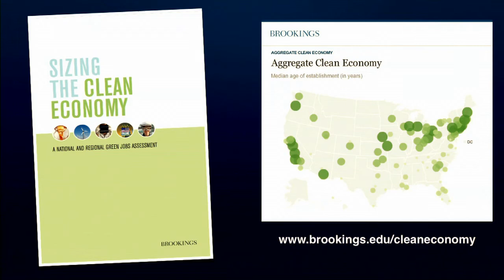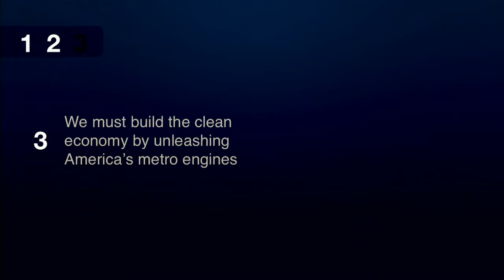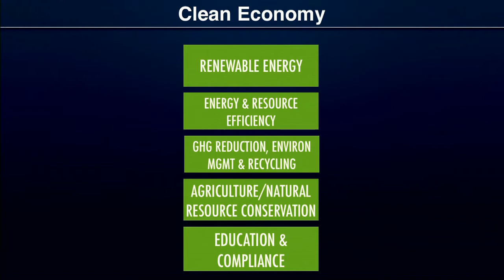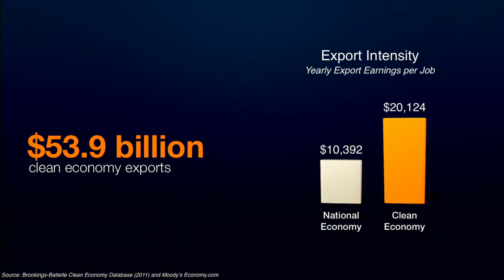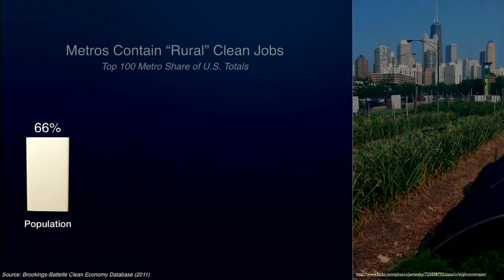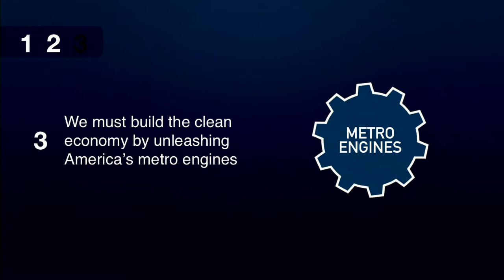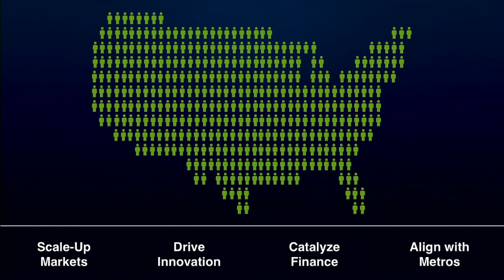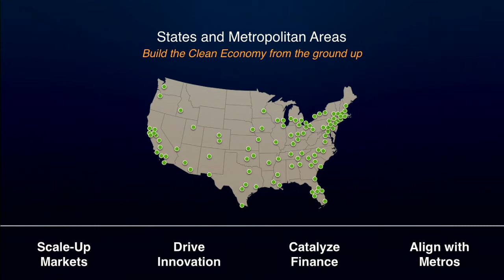Introducing the Metropolitan Clean Economy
In opening remarks at the event, Bruce Katz delivered a presentation highlighting the clean sector's contribution to boosting exports and increasing manufacturing jobs. More video from this event